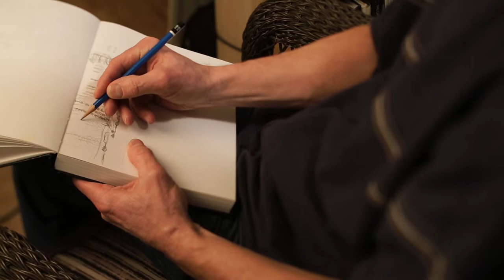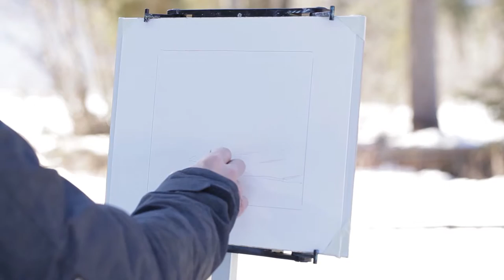Roger D Arndt - The Artist's Process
Roger D Arndt is a landscape painter located in the beautiful Interior of British Columbia, Canada in Kelowna. Roger's artistic process is a multi-staged approach that involves a great deal of time spent in nature as well developing ideas for paintings and then bringing them back to the studio to bring his creations to life!

today for more information.